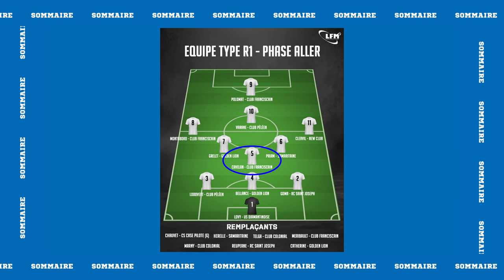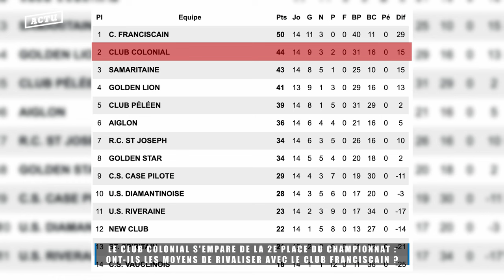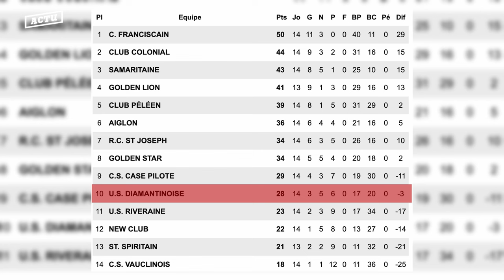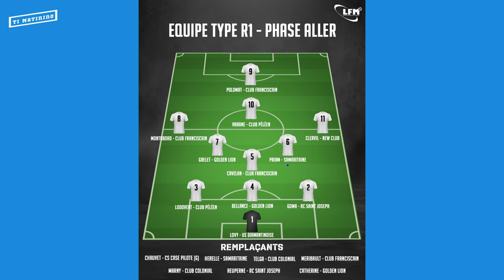Madin Foot - Épisode 40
Madin Foot

00:00 Générique
00:20 Sommaire
01:03 Actu
10:38 Graine de Champion
15:18 Matinino
20:57 Le Maître du jeu
26:36 Quoi de Neuf